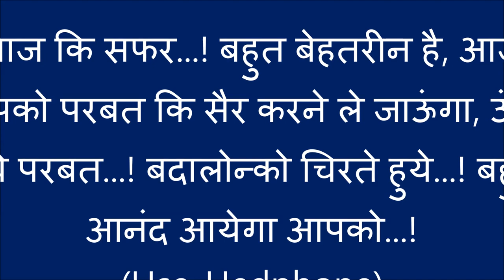Beautiful Mountain | Nature Scenery | Relaxation Picture | HD |सुंदर पर्बत | प्रकृती के हसीन नजारे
Beautiful Mountain, Nature Scenery, With Relaxation Picture दुनिया के सुप्रसिध्द झरने और नजारे You will see, The beautiful mountain and great nature Scenery, with a Relaxation picture.
Nature of beauty and peace of mind, with Music create by Relaxation picture,
Thank you for watching ..! I love to create a video and my aim is to show you how beautiful the world is by taking you on a journey with amazing natural scenery and relaxing music...! My videos are ideal for sleep, study, meditation and stress relief. I am to provide high quality relaxing content.
The world's most beautiful waterfalls, Relaxation Picture, दुनिया के सुप्रसिध्द झरने और नजारे.

Cover Topic -
peaceful music
relax music
music for sleeping
meditation music download